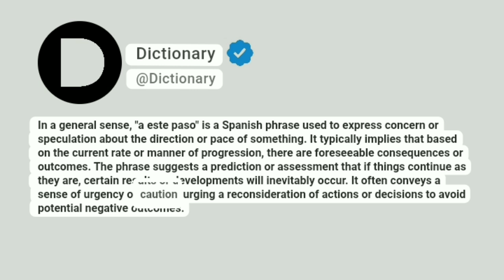A este paso Meaning In English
In a general sense, "a este paso" is a Spanish phrase used to express concern or speculation about the direction or pace of something. It typically implies that based on the current rate or manner of progression, there are foreseeable consequences or outcomes. The phrase suggests a prediction or assessment that if things continue as they are, certain results or developments will inevitably occur. It often conveys a sense of urgency or caution, urging a reconsideration of actions or decisions to avoid potential negative outcomes.